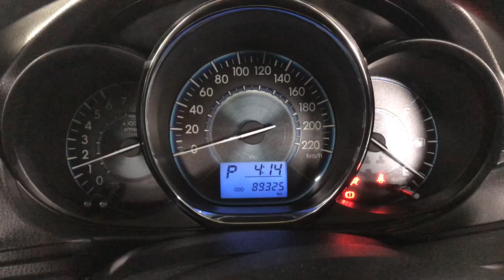ENGINE START UP